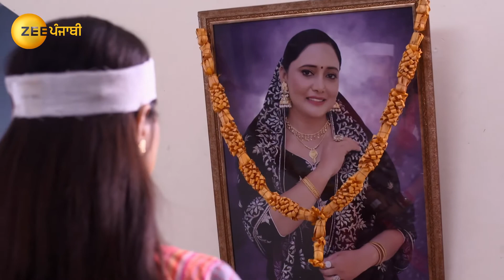Nayan Jo Vekhe Unvekha - Punjabi TV Serial - Full Ep 103 - Ankita,Manjeet,Rajinder - Zee Punjabi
Rajbeer expresses his concern for Nayan, and Nayan requests Jagatpal delegate kitchen duties to her. Rita eagerly awaits Nayanâ€™s divorce papers and mistreats her for handling kitchen duties.

Show Name : Nayan Jo Vekhe Unvekha
Producer/Star Cast : Manjeet Makkar, Ganesh Kapoor, Rajinder Rozy, Mohan Kambo
Episode No : 103